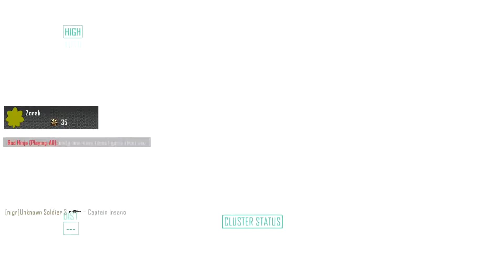Black Ops 2: Multi-Kill Fun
Also, check out these other channels, they're the guys in my videos.

Music by Dubstep Kings playing Eroded Sun-Symphonic fee Dubstep Cue
(Markiplier)